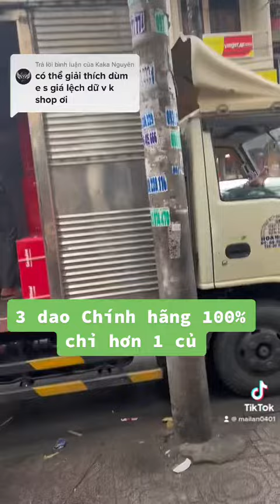Mâm 3đao chính hãng x1r Sirius/Ex2011